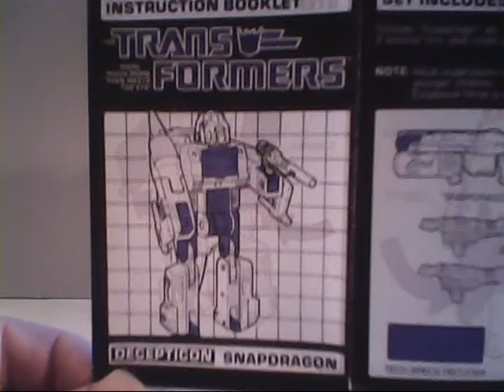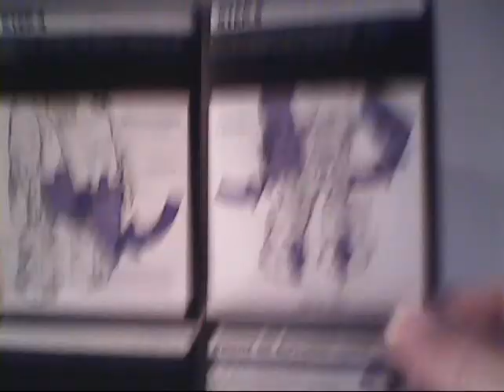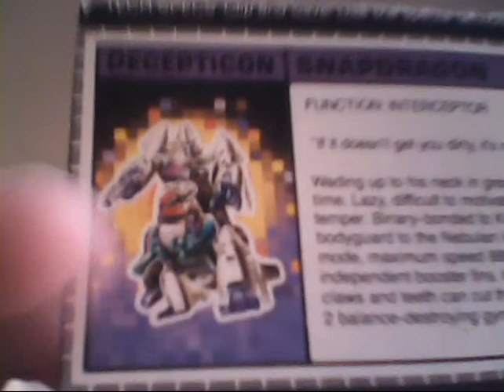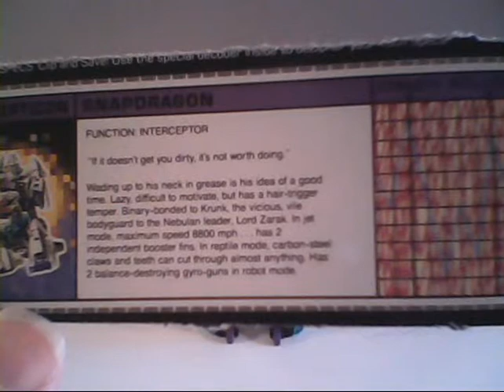G1 Snapdragon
Review of G1 Transformer toy Snapdragon.

Rampage movie references are off as video was filmed before release date was changed